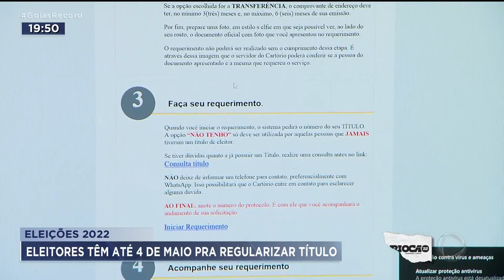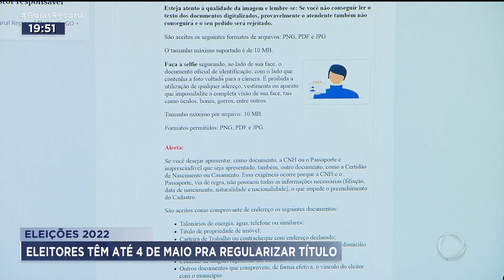ELEIÇÕES 2022: ELEITORES TÊM ATÉ 4 DE MAIO PRA REGULARIZAR TÍTULO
ELEITORES QUE PRETENDEM TRANSFERIR O TÍTULO E REGULARIZAR A SITUAÇÃO TÊM ATÉ O DIA 4 DE MAIO PRA CONSEGUIR VOTAR NAS ELEIÇÕES DE OUTUBRO.